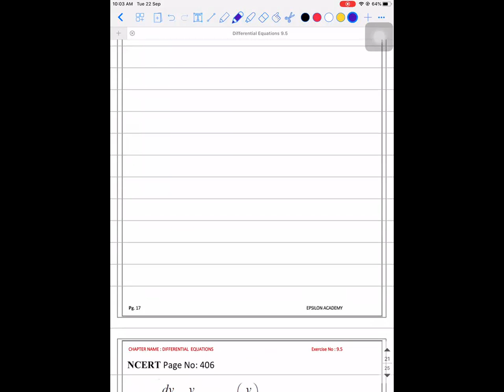XII Math 22nd Sep 2020